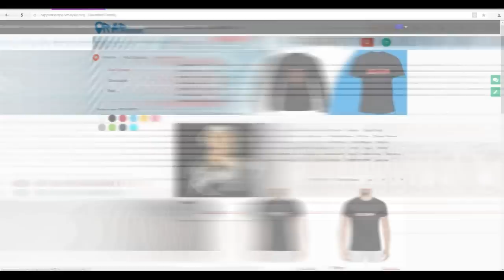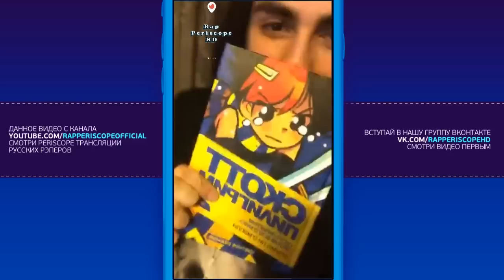Lizer о пародии D.K., пожаре в Кемерово, Face, Flesh, Паша Техник, Пошлая Молли, бифах(29.3.2018)